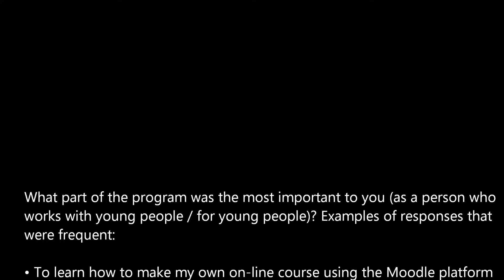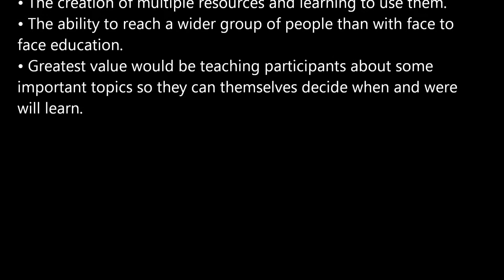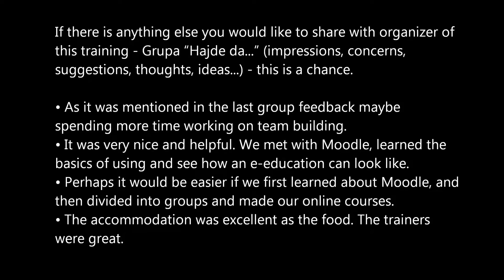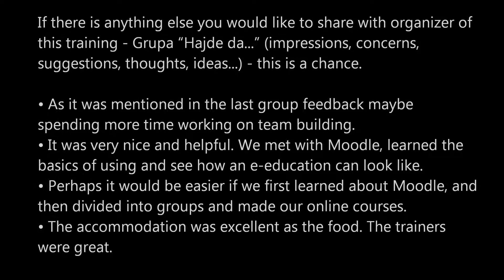Evaluation of I Moodle training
After I training “Development of the eLearning skills
Introduction to Moodle LMS to youth work practitioners”
(in a frame of the project "Innovation and e-Learning in service of youth work and non-formal education in Europe"), we evaluated the results from participants point of view. Part of evaluation was in written form, and part in video documented interviews. From both approaches, we made a short video.
The project was Co-funded by the Erasmus+ Programme of the European Union.